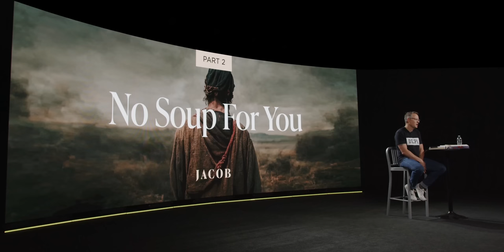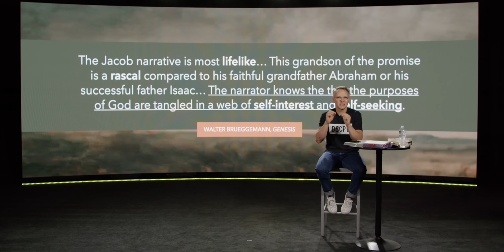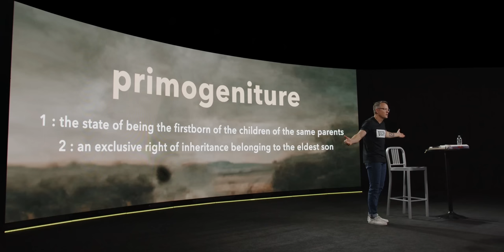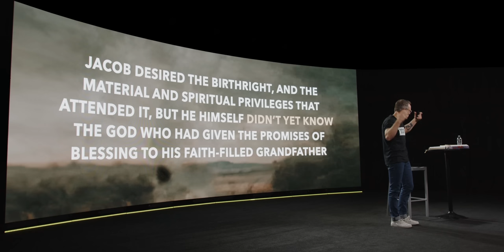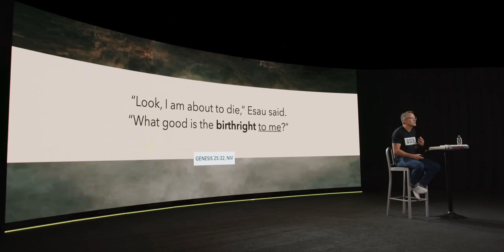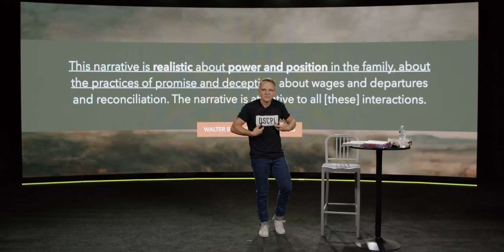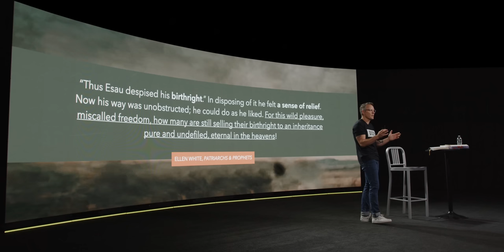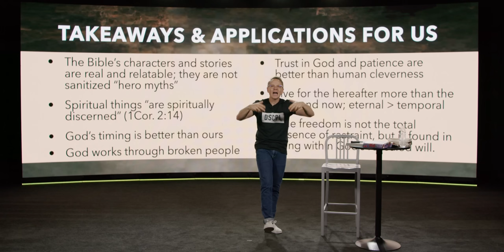Part 2: No Soup for You [JACOB] // David Asscherick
Two brothers, two personalities, two nations, one pot of stew. In this well-known story of conflict, Jacob secures the long-treasured birthright from his elder brother, but has he really obtained it? Does he even understand it? The Bible says that, “Esau despised his birthright” (Genesis 25:34). This is true, but as we’ll see in this study, so did Jacob!